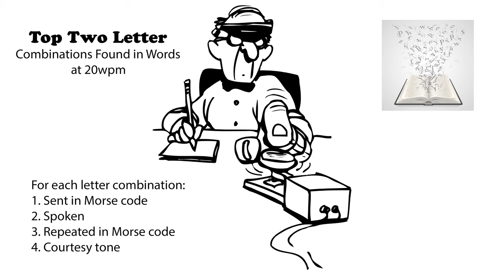Top Two Letter Combinations Found in Words 20wpm